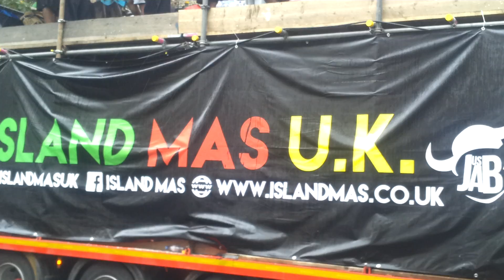Notting Hill Carnival 2016 SOCA/R&B ROAD JAM SESSION WITH( Island Mas UK )COSTUME THEME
Island Mas UK Soca & R&B JAM Session Notting Hill Carnival